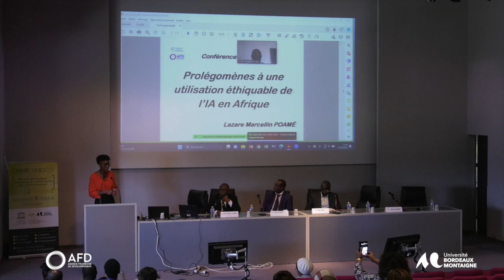Intelligence Artificielle et équité sociale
Syntheses des Ateliers